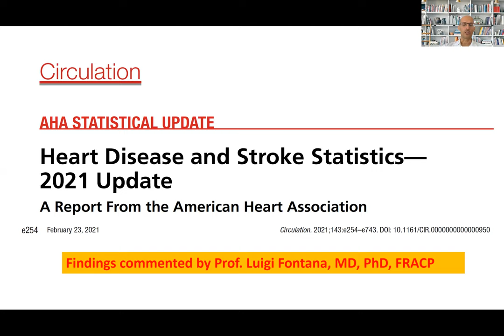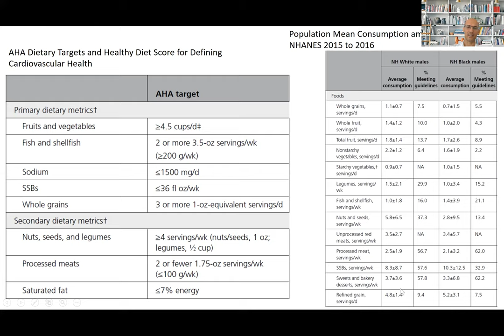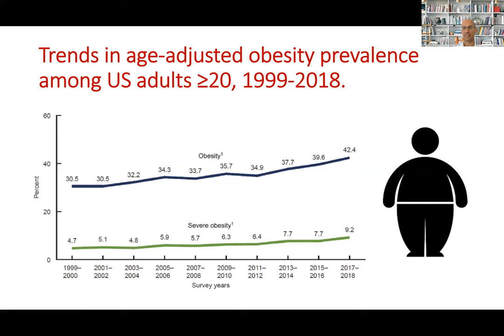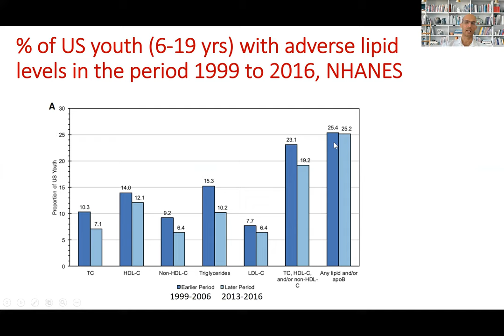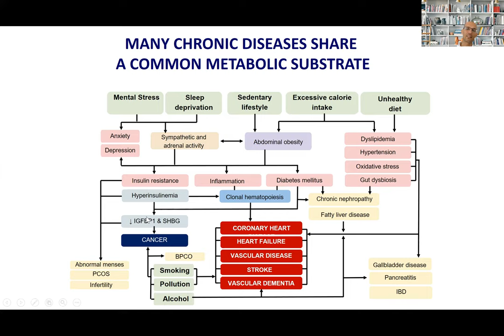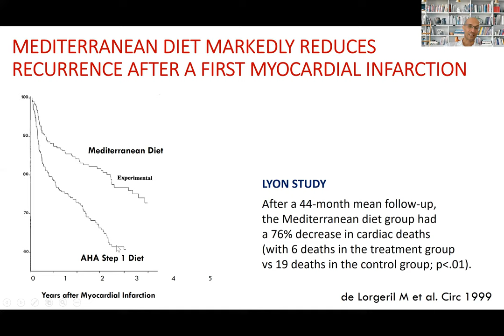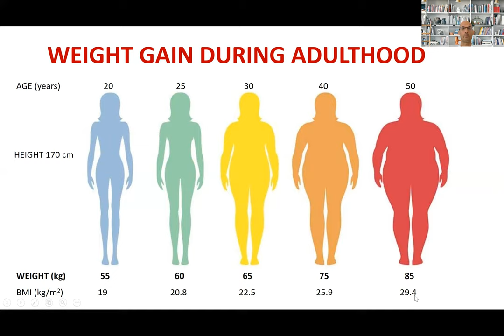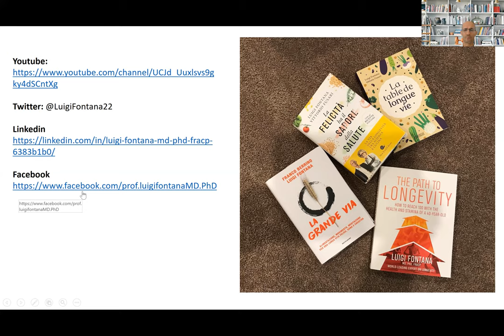Malattie cardiovascolari e stili di vita aggiornamento 2021 AHA commentato da Prof. Luigi Fontana